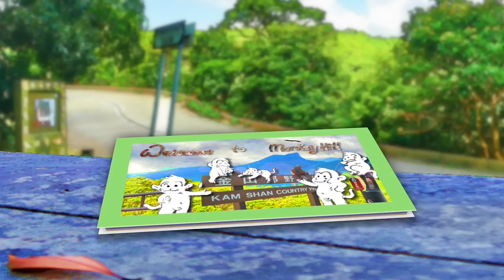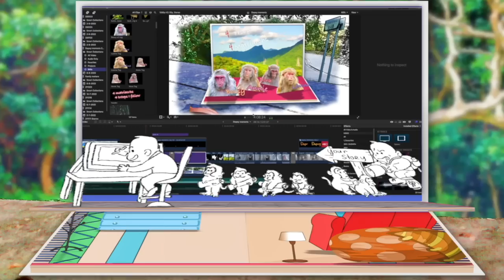Investigative videography : what had happened to Bippy's arm ?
My bad, it had escaped my attention completely ! But yes, Bippy did seem to have something wrong with her arm !